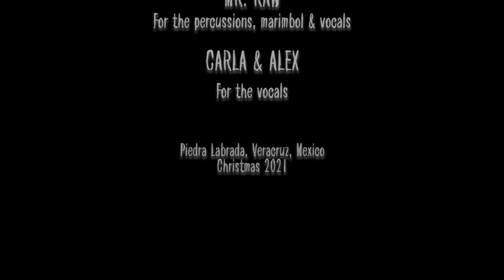Could you be loved (A Bob Marley cover) by Nele's Reggae Band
I would probably never have covered the song 'Could you be loved', if it wouldn't have been chosen to be the last song in our tribute to Bob Marley. But I'm so happy and grateful you guys made me to!! I really ended loving this song! As Marlies said: "it's sexy!" and, once again, its message remains so valuable and necessary in these times of crisis.

Thanks for your patience! We delayed the recording of the song cause we waited for the visit of our friend Jorge Atristain who came to spend time together in the Christmas holidays. He's a great musician and producer. Due to some technical problems we had during his stay, he couldn't mix the song, but he did the recording and helped us out with the guitars, the marimbol and vocals. Mil gracias, Jorge, por el tiempo y la dedicación! Plus, a big thank you to Carla and Alex who participated in the vocals! You make the song sound so nice and warm! And, last but not least, all my love to Mr. Raw, cornerstone in this project and without whom this tribute wouldn't have been half as fun.

This December song is the closure of our tribute to Bob Marley. But it definitely is not the end of Nele's Reggae Band! I'll be back soon... Till then, enjoy the song, love each other and be happy!!